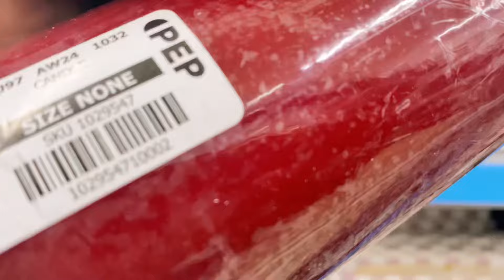Day in my life living alone. Cleaning and laundry. Made a smoothie. Lil shopping at Pep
Hay friends,

How are you doing? Are you mentally, physically, and emotionally doing well and looking after yourself?
Spend days with me as a South African working from home.

I hope you enjoy these snippets of days in my life.

FAQ:
Age: 31
Country: South African
Filming device : iPhone 11
Editing app: VLLO